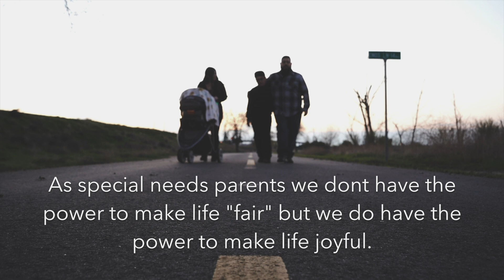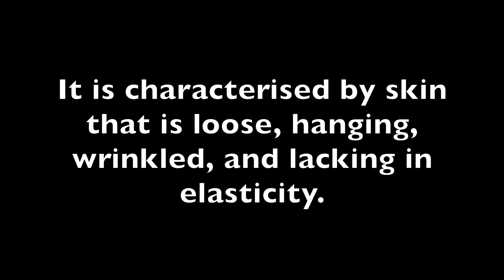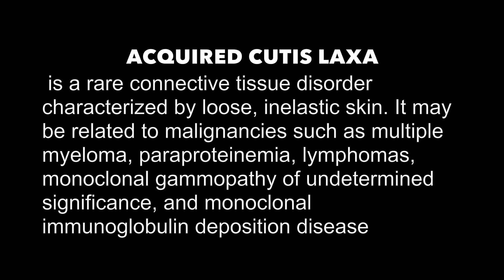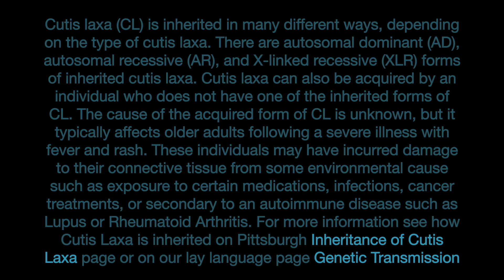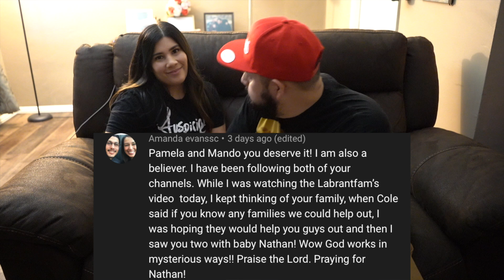WHAT IS CUTIS LAXA ? | THE AUSPICIOUS FAMILY